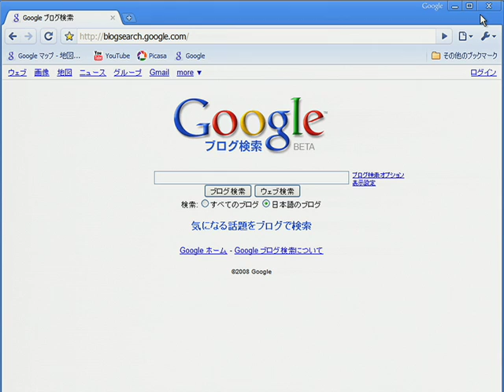Google Chrome - シークレット モード -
Google Chromeでは、アクセスしたページの履歴が残りません。